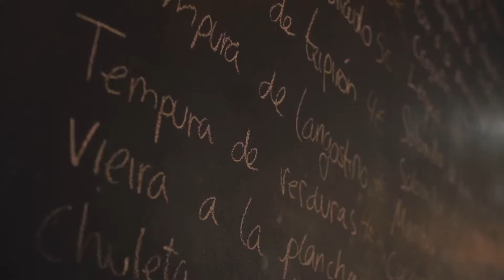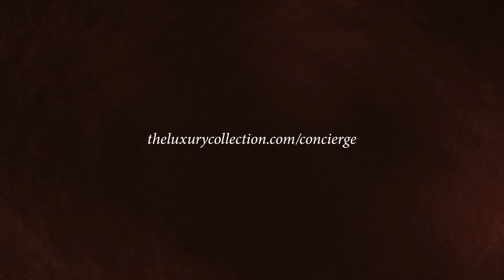The Luxury Collection Concierge | San Sebastian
Our Concierge Team stands ready to be of service seven days a week, 24 hours a day, dedicated to ensuring that each guest is able to unlock the very best of San Sebastian.